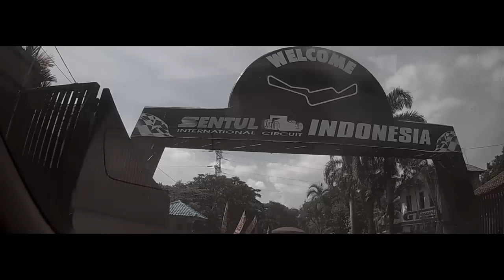Kangen Jakarta :'( + Spotted TWICE! #44 KENMOTOVLOG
HELLO GUYS!!! I miss Jakarta so much :'( belom puas sekali liburan disana...

Songs:
- Steve Jablonsky - Leave Planet Earth Alone (Ost Transformers 4)

Bike:
Yamaha New JupiterMX

Gear:
-camera Bpro5 AE
-eksternal microphone
-Domba Helmet Minorfighters Product
-Minorfighter Product Glove